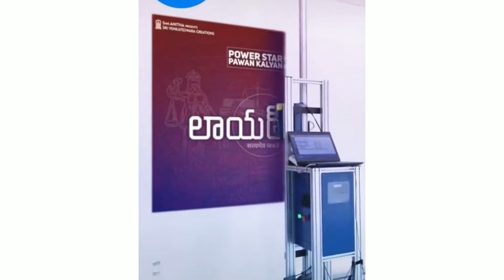Pawan Kalyan Wife Renu Desai Role In Pink Remake | Layer Sab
Pawan Kalyan Wife Renu Desai Role In Pink Remake | Layer Sab | Pawan Kalyan,Renu Desai | Pawan Layer